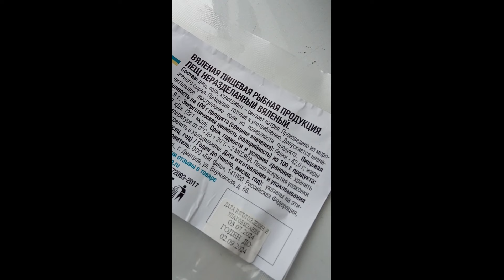В магазин Ашан завезли 🔥 Лещ вкусный вяленый 2024 года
Лещ рыба.В магазин Ашан завезли 🔥 Лещ вкусный вяленый 2024г